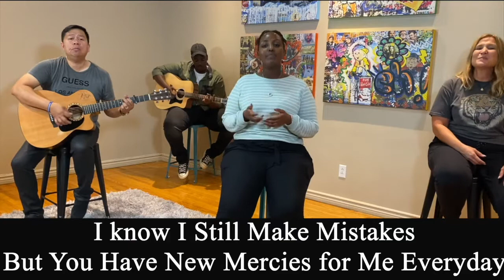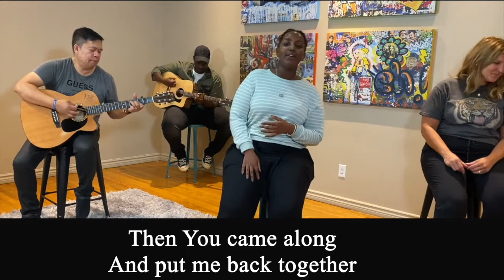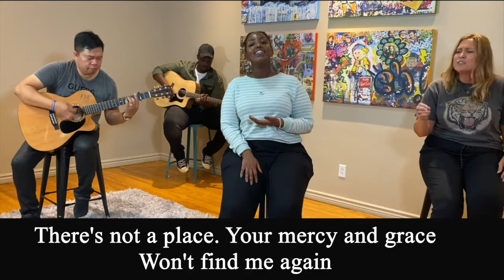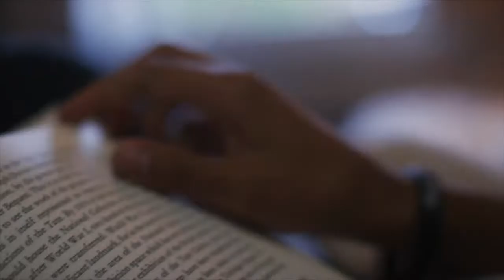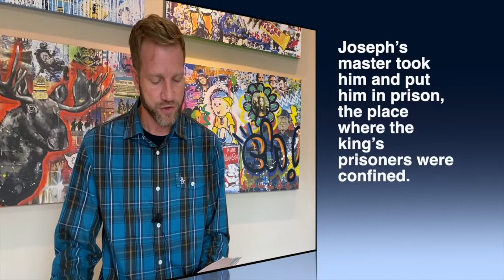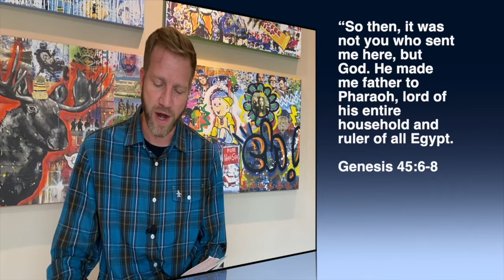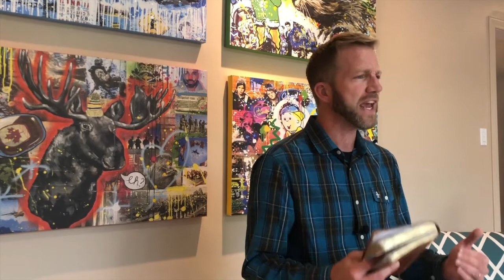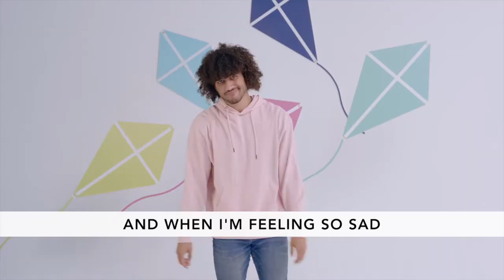City Church Worship Experience: Sept 20, 2020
Welcome to our City Church Worship Experience!

We are honoured to share our City Church Sunday experience with you today from Sunday, September 20, 2020. Each Sunday, the people of City Church gather together--physically or virtually.

During Covid-19, we have been gathering together online, proving that the church is not a building or an event. The Church is a group of people united on mission together.

City Church comes together to Share Life because we know that our best life is when we are surrounded with strong relationships. When we come together, we love to find ways to Shine Light in our city--and within other cities of the world.

Shining Light is about loving our neighbours, supporting people in difficult seasons, and partnering with other great organizations. Our hub is in the city of Montréal, but we impact cities as far away as Cebu in The Philippines, in India, and in cities across North America through our missions efforts.

Today, we will interact together, give you an opportunity to express yourself, and to connect through music, prayer, a relevant message, and at the end, we even have a special time for all kids.

Our prayer is that today's experience will lift you up, and give you strength and wisdom for the week ahead. We know that God loves you and wants the best for your life.

If we can serve you in some way, please let us know! We would be honoured to hear from you and serve you!

God bless you--wherever in the world from which you are watching. And let us know from where in the world you are joining us!